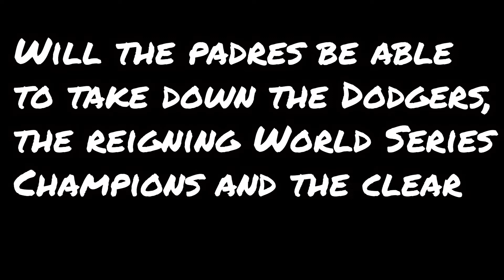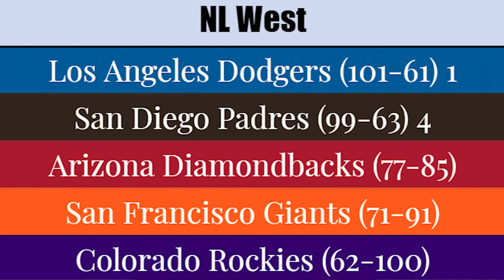NL West 2021 Season Preview! Dodgers vs Padres **The WARD on SPORTS**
The Ward himself (that's me) is back in 2021!

Baseball is back! Here are my predictions for the NL West this year!
This division is a two-team race: Los Angeles Dodgers vs San Diego Padres.
Will the Padres be able to catch the BEASTS of the MLB?!

Go Phillies! Go Twins! Go Baseball!